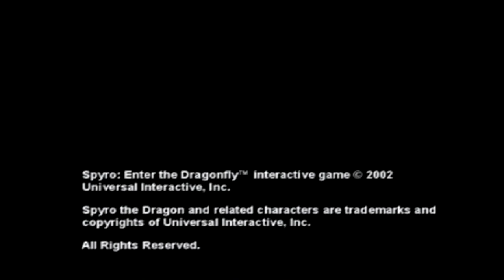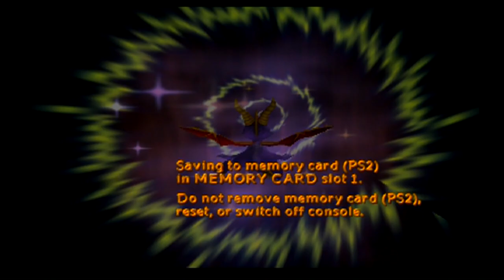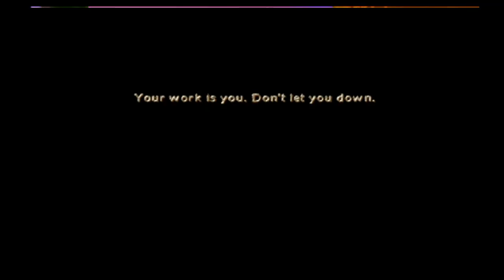Spyro: Enter the Dragonfly PS2 Longplay - (100% Completion)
This is Spyro: Enter the Dragonfly PS2 Longplay. In this video I complete the game 100% (all gems and all Dragonflies). Spyro: Enter the Dragonfly is a platformer video game, part of the Spyro series, developed by Check Six Studios and Equinoxe Digital Entertainment and published by Universal Interactive. It was released for PlayStation 2 and GameCube; ports for Xbox and Microsoft Windows were announced, but ultimately cancelled.

NOTE: I had a little bit of a problem with the level Honey Marsh, so you will notice some missing gems at the beginning of the level. I also destroyed the first honey Pump. This game has issues, it crashed on me like 3 times and the disc is new.

TIMESTAMPS:

0:00 - Start
1:36 - Intro
5:35 - Dragon Realms
12:54 - Dragonfly Dojo
44:20 - Electric Gate Path
49:27 - Crop Circle Country
1:18:52 - Luau Island
1:45:59 - Cloud 9
2:18:25 - Ice Gate Path
2:23:50 - Monkey Monastery
2:55:08 - Honey Marsh
3:20:22 - Thieves Den
3:59:10 - Jurassic Jungle
4:29:37 - Ripto
4:33:08 - Ending
4:39:08 - Fun Glitch